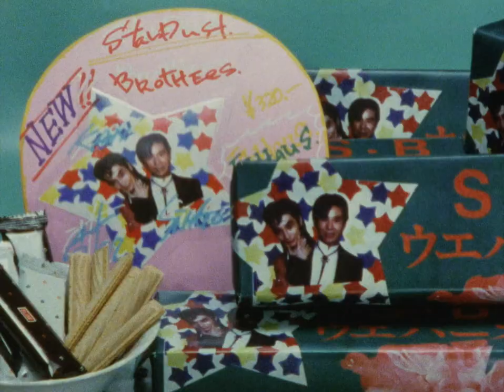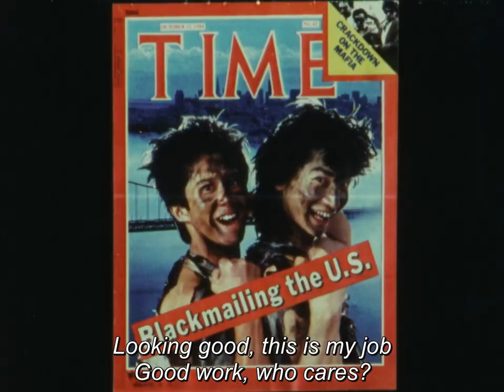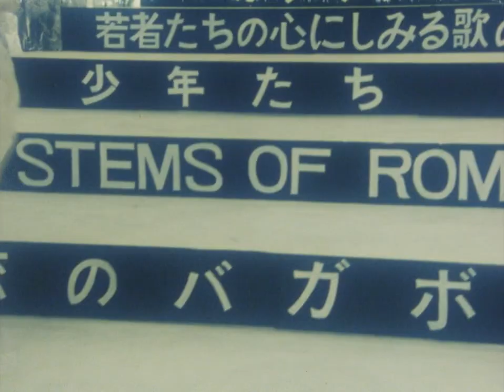The Legend of the Stardust Brothers - Atomic Strong (1985, Macoto Tezca)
Original title: ‘星くず兄弟の伝説 - 強敵アトミック
(スターダスト・ブラザーズ)'
Directed by Macoto Tezca. (English hardsubs included.)

In 1985, Makoto Tezuka (son of the great manga artist Osamu Tezuka) met musician and TV personality Haruo Chicada who had made a soundtrack to a movie which didn’t actually exist: The Legend of the Stardust Brothers. At the time Makoto was just 22 years old, a film-student with many short experimental films under his belt, but yet to make a feature-debut and of course had the pressure of the TEZUKA name. With Chicada as a producer, Tezuka then adapted this “fake soundtrack” into the real movie story of “The Stardust Brothers”.